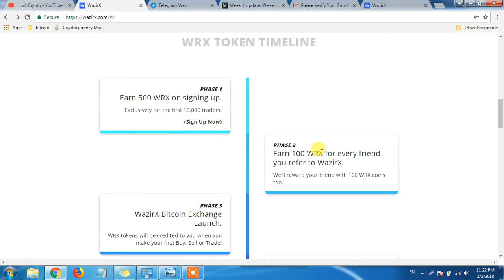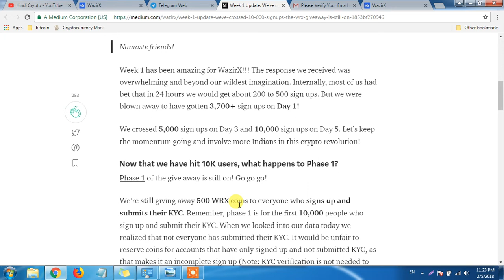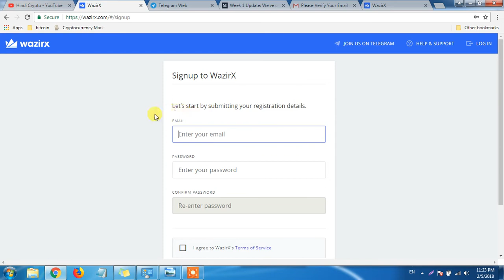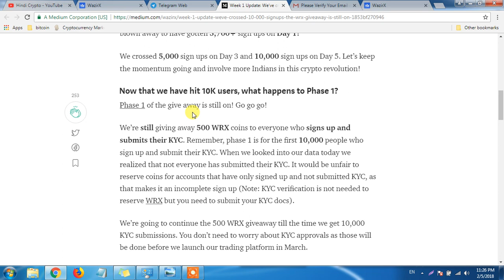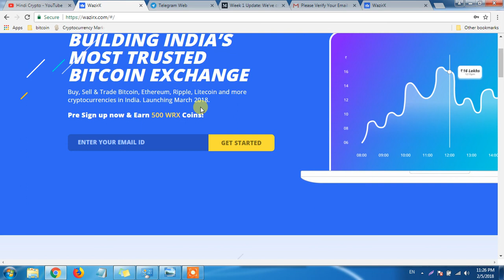First Indian Airdrop Join Now to get 500 WRX Free| Upcoming Crypto Exchange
bharat ki pahli Exchange jo Apna Coin la rahi hai...